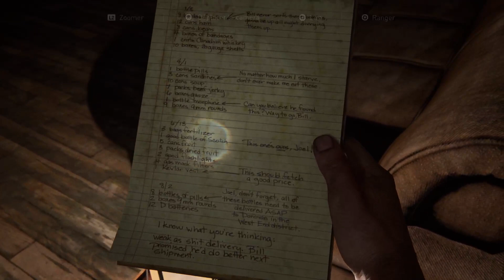The last of us remake épisode 2